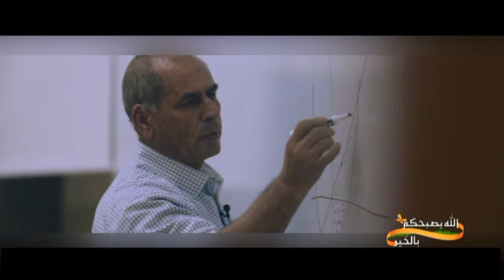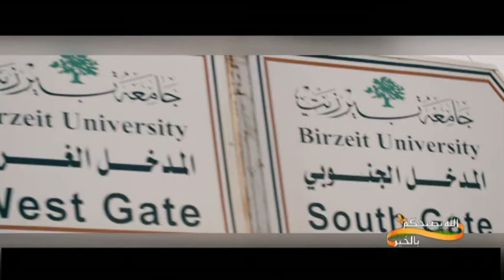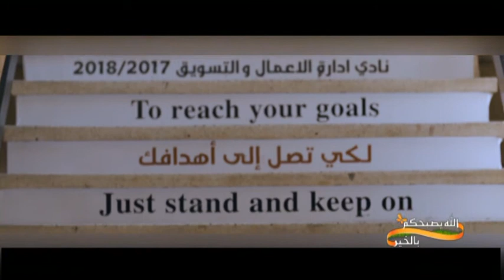جامعة بيرزيت تفوز بجائزة ياسر عرفات للانجاز